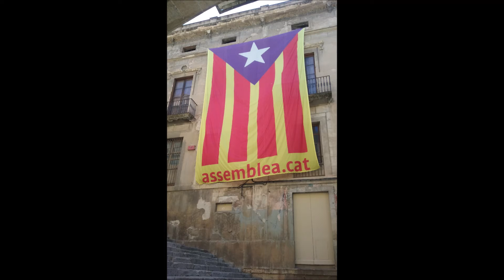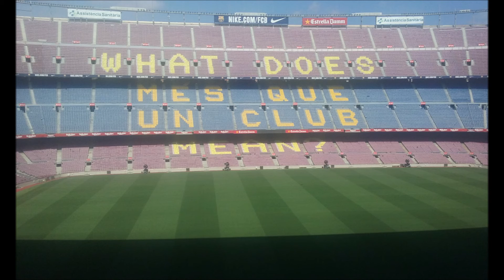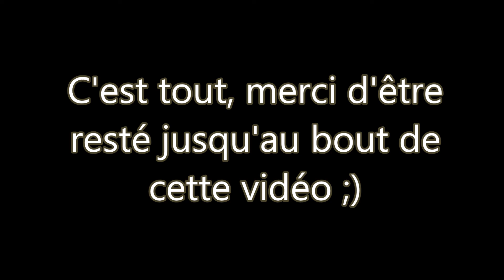CATALOGNE 2018 - COMPILATION DE QUELQUES PHOTOS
Salut à tous ! Petite compilation des images prises avec mon téléphone en Catalogne cet été ! J'espère que partager cela avec vous sera intéressant pour vous et vous donnera envie d'y aller pourquoi pas. Merci à tous :D